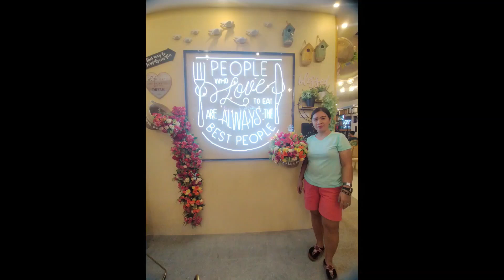vlog 117-UPDATE SA UWIAN GALING SA WORK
So yan guys nag video ako habang nasa bus pauwi kanina natuwa ako sa view,dahil ang kalma ng paligid.